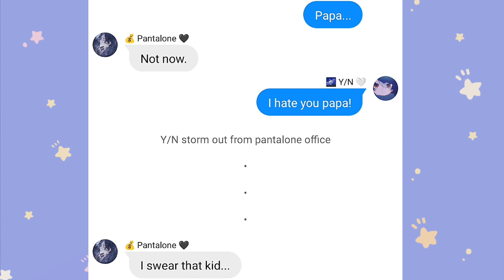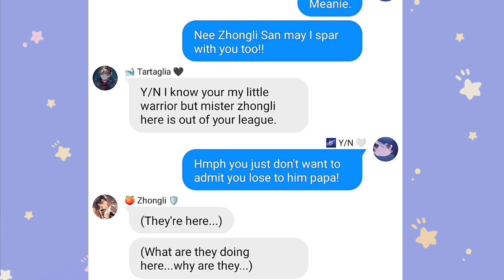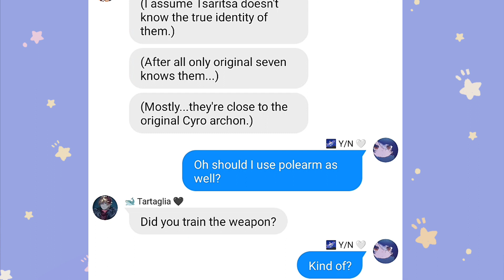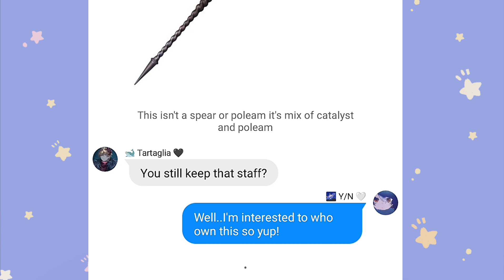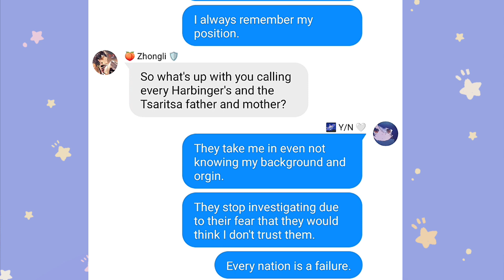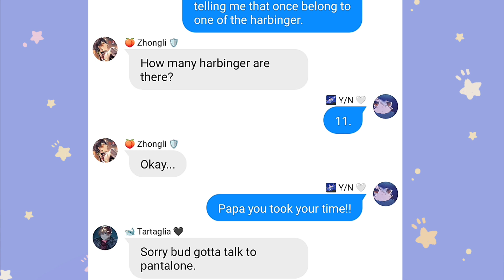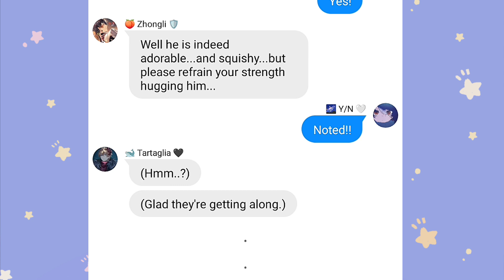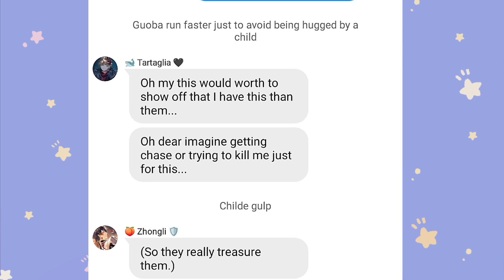Genshin impact text: The child of Harbingers child! Y/N x Genshin impact || Part 2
CREDITS/COLLAB WITH MY BESTIE: サイレント M